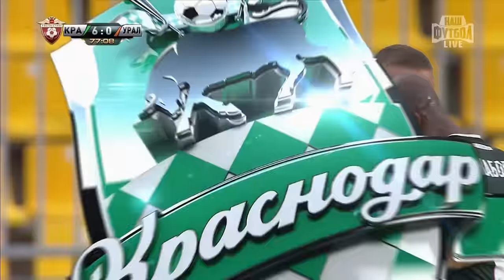Wanderson's goal. FC Krasnodar vs FC Ural | RPL 2015/16